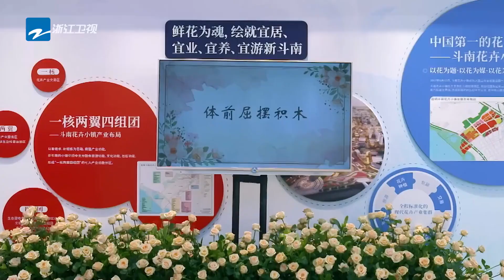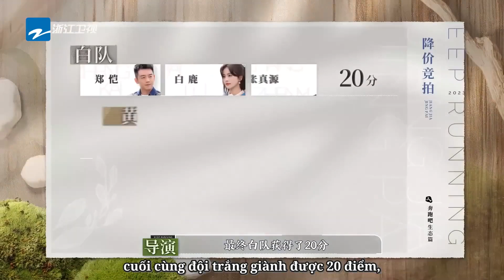BạchLộc quá đau lòng để nói chuyện |KEEP RUNNING MÙA SINH THÁI